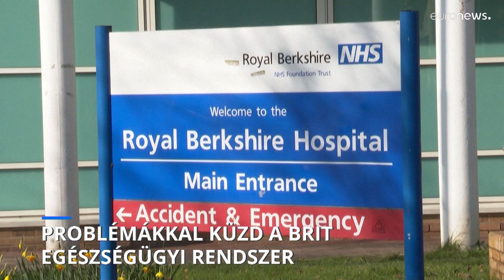Komoly problémákkal küzd a brit egészségügyi rendszer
A sürgősségi osztályok nagyon leterheltek, valamint munkaerőhiánnyal is küzd a rendszer.